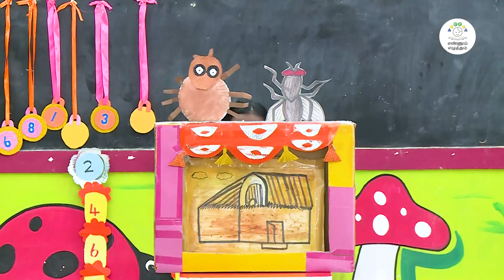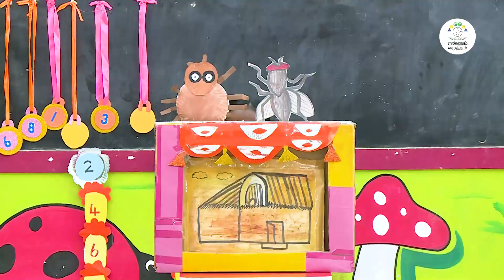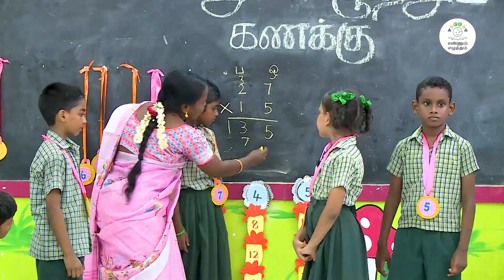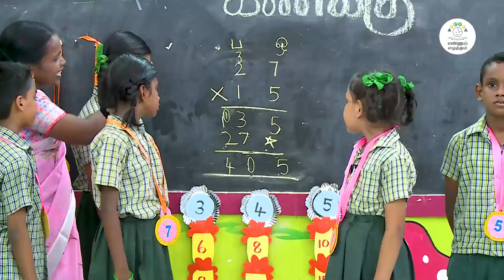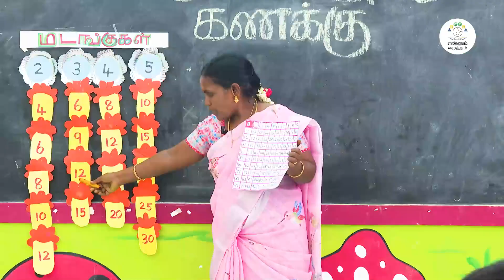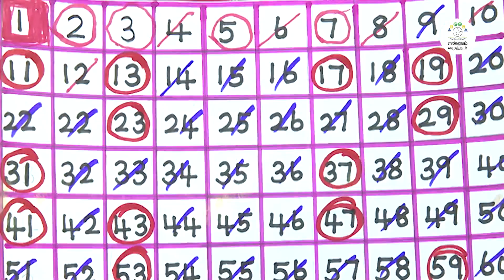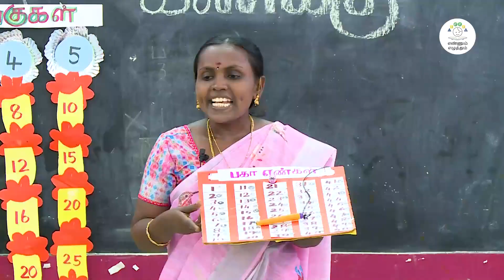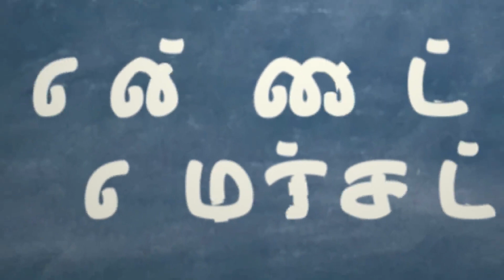எண்ணும் எழுத்தும் கணக்கு (4&5), அலகு -2, பருவம் -2, எண்கள்.